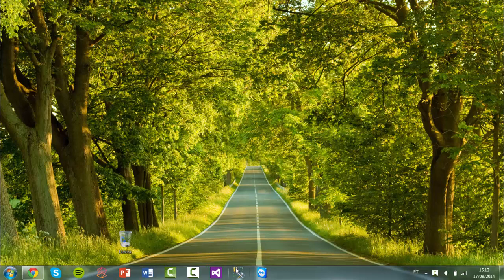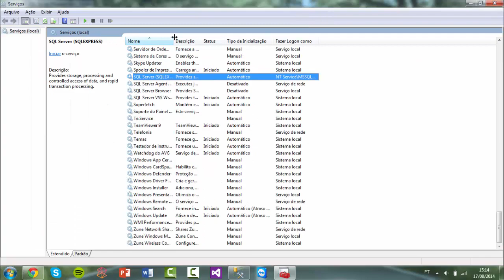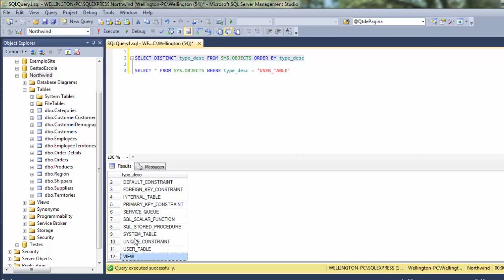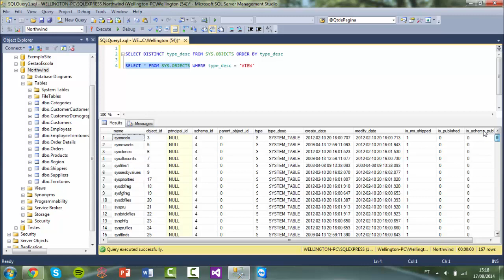Dicas Rápidas SQL Server #01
Olá pessoal, nesta nova série do canal apresento 2 dicas rápidas em um mesmo vídeo. Neste vídeo veremos dicas de SQL Server, confira.

Se não está inscrito no canal aproveite para se inscrever, obrigado!

Dúvidas, críticas ou sugestões comenta aí.